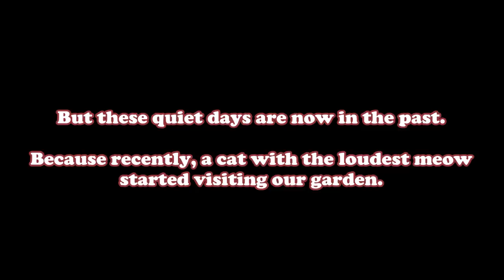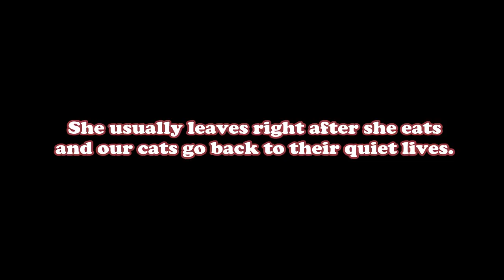Cat With The Loudest Meow Breaks The Silence!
Recently, a cat with the loudest meow started visiting our garden and she pretty much broke all the silence for our 7 outdoor cats. That cat meows incredibly loudly and the only way to make her stop meowing is to give her food immediately. But since she usually attacks almost all of our cats (except the big head, for obvious reasons), we are giving her food at a separate spot in the garden.
The noise she makes becomes really annoying after a few times but at least she doesn't come every day :) I hope you enjoy the video!

About Our Channel:
This channel is about the daily lives and adventures of my two indoor cats Santi & Indy and our 7 outdoor cats and my dog Walter.
Santi (8) and Indy (1) live with me in my house and Walter (7) lives in my garden.
And we have 7 outdoor cats living in my dad's garden. Their names are; D'Artagnan, The Rolling Cat, The Purring Cat, D'Artagnan's girlfriend, Porthos, Zoom and The Big Head.
Apart from their videos, from time to time I also upload videos of other animals I come across. So it's all about animals here! Enjoy!